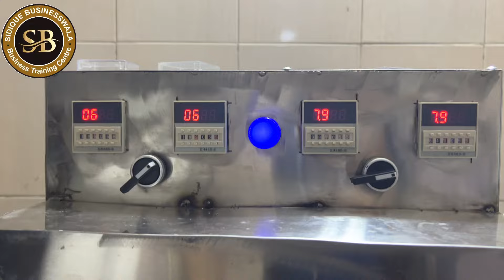Bottle juice Factory || mango juice || juice mixter machine || mango pulp